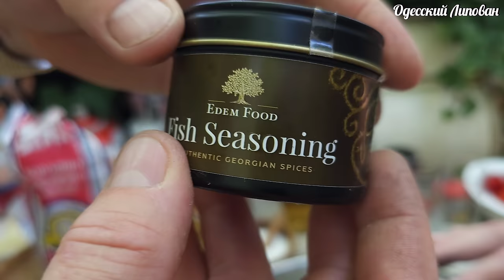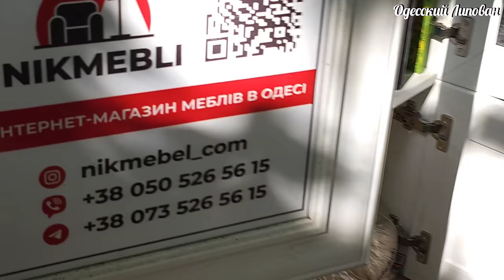Яйца Таргариена! Фаршированный Кальмар Рецепт Рассказал Старый Боцман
mandarin_family_market

Для гурманов 👇👇👇
Одесса. Дворянская, 28 Мини Маркет "Мандарин"
Кулинарная Одесса! Гастрономический Тур! Mandarin Family Market Липован

 Друзья поддержите видео лайками!!!